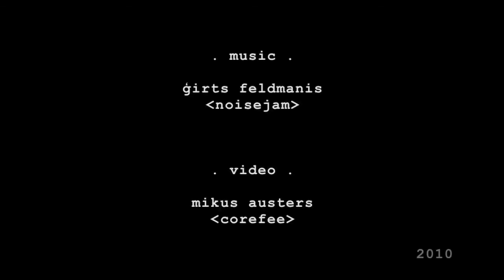Charming ozone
An audiovisual work  by
Mikus Austers (Corefee) /visualization
and
Ģirts Feldmanis (NoiseJam) /audio